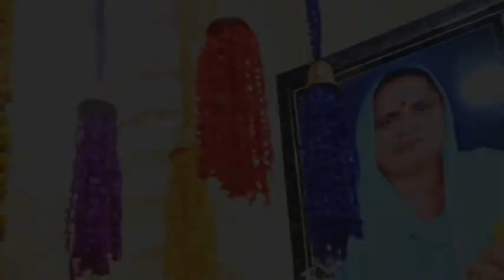EK JOT EK PARIWAR Phulla Vale Baba ji Gurpurnima 16july 2019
2nd part Gurupurnima 16july 2019